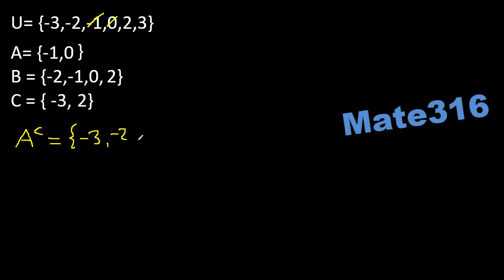B interseccion C union A complemento conjuntos